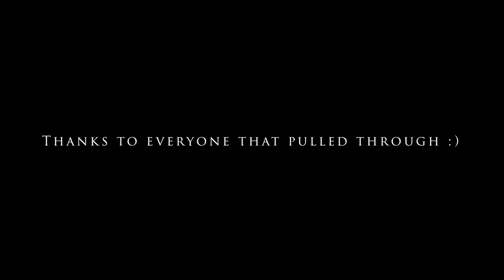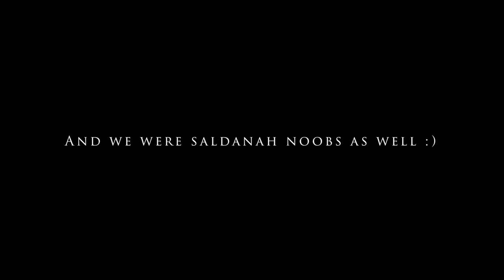Saldanha top end drags || ALPHA 20 GTR || Motors and caffeine 2nd edition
Welcome back to the vlog guys!

What and amazingly busy day, from oversleeping the morning to Infamous Rivals 2nd edition to Motors and caffeine to our first experience at the Saldanha drags.

To each and every one of you that joined us at Motors and Caffeine event, a massive thank you goes out to you, without you guys events like this would not be possible. A massive thank you goes out to the people from Rock and Roller coffee cafe :)

Guys be sure to join the next Motors and Caffeine, its just there for a quick coffee in the morning before work, and then we all go on with our lives, its a pretty great way to start a day.

After Motors and Caffeine, Tiaan and I went through to Saldanha to check out the top end drags, and boy it was amazing, these cars were pulling mad speeds at the 800m drag strip and boy was it a sight to see, if you guys have never been
be sure to check it out, cause its one for the books. We saw Suspect doing a run but the most insane run was a R35 GTR doing a 348km/h on the 800m strip.